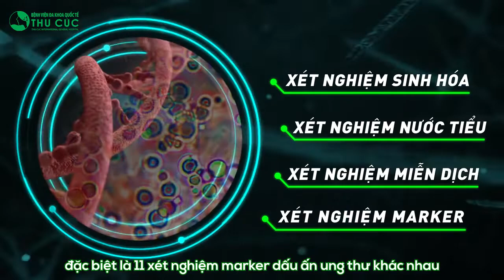Hệ thống xét nghiệm tự động tại Bệnh viện Đa khoa Quốc tế Thu Cúc